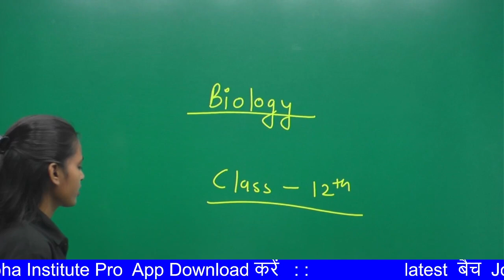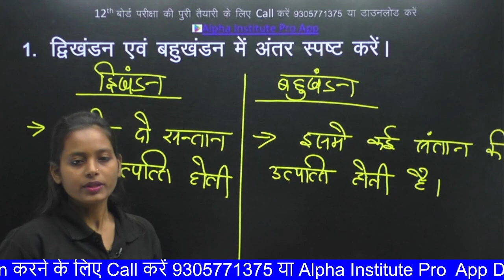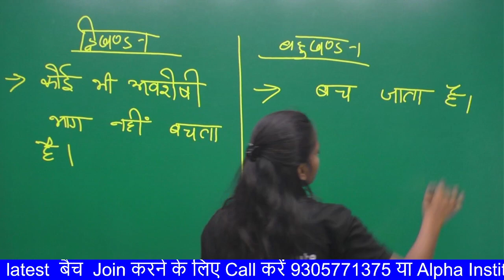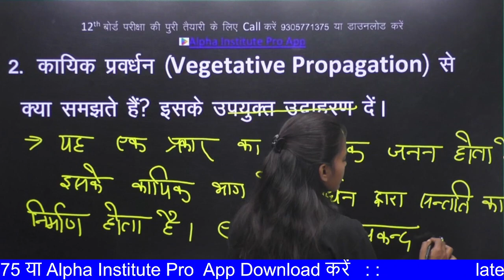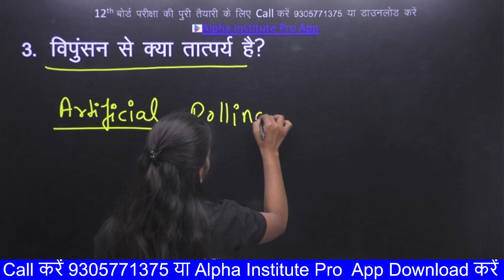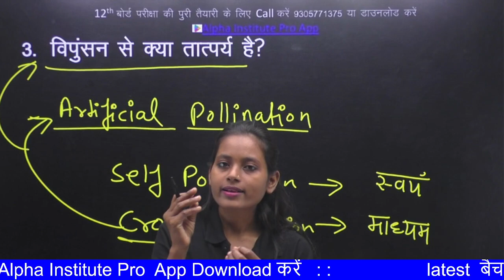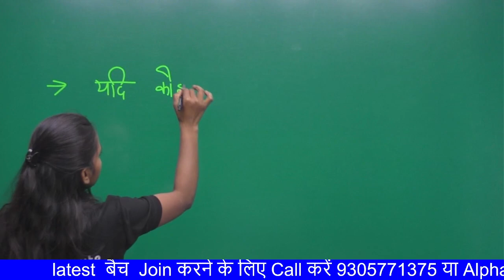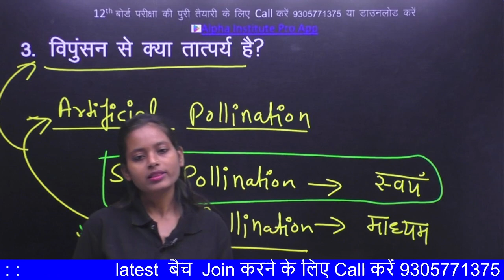12th biology vvi question 2024,/biology class 12th imp questions 2024/biology class 12 imp shor ques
12th biology vvi question 2024,/biology class 12th imp questions 2024/biology class 12 imp shor ques

class 12th biology important question up board,
12th biology important question and answer,
most important questions biology class 12th,
class 12th biology imp question 2024,class 12 biology imp question,